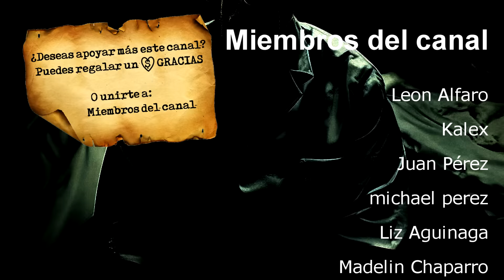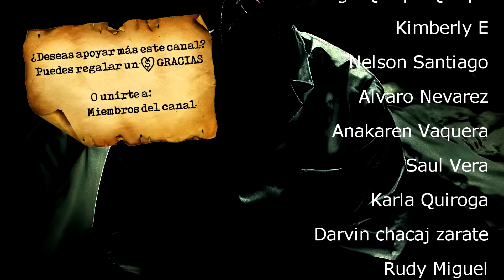6 CASOS PAVOROSOS DONDE LOS PACIENTES ACABARON CON SUS MÉDICOS